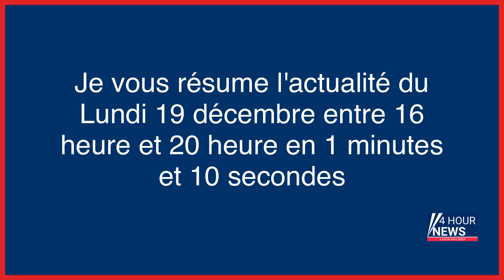Résumé de l'actualité du jour : Lundi 19 décembre entre 16h et 20h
- Johnny Depp contre Amber Heard : l’actrice annonce avoir conclu un accord pour mettre fin au combat judiciaire
- Crise de la pédiatrie : «On repousse les opérations d’enfants tous les jours»
- Marseille : un bus s’encastre dans une vitrine, faisant 15 blessés légers
- Incendie meurtrier à Vaulx-en-Velin : une information judiciaire ouverte
- Coupe du monde : paniquée, une automobiliste a renversé un supporter dimanche près des Champs-Élysées
- L’imam Hassan Iquioussen en voie d’expulsion de Belgique : et maintenant ?
- Jet d’œufs vers Charles III : l’auteur présumé inculpé pour «comportement menaçant»
- Amber Heard conclut un accord financier pour mettre fin à son combat judiciaire contre Johnny Depp
- Dépourvus de dard les guêpes mâles piquent avec les épines de leur organe génital
- L'Américain John Textor devient l'actionnaire majoritaire de l'OL
- Accord «historique» à la COP 15 biodiversité, retour des Bleus défaits en France, pas de grève massive des trains à Noël… L’actu de ce lundi
- «Mon neveu était quelqu’un de bien» : émotion après le double assassinat dans un bois de l’Essonne
- Radio France : Sibyle Veil reconduite à la tête du groupe public